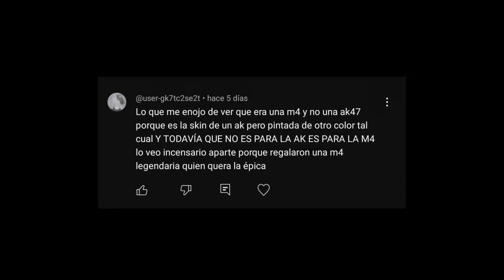LA MEJOR CLASE PARA LA M4 GRATIS CON MIRA INTEGRADA EN COD MOBILE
100 Suscriptores .2017✔️
500 Suscriptores 2018✔️
1K Suscriptores 2020✔️
2K Suscriptores 05/20✔️
5k Suscriptores 08/20✔️
10k Suscriptores 01/21✔️
50k Suscriptores 05/21✔️
100k Suscriptores 10/21✔️
200k Suscriptores 06/22✔️
500k Suscriptores .❌